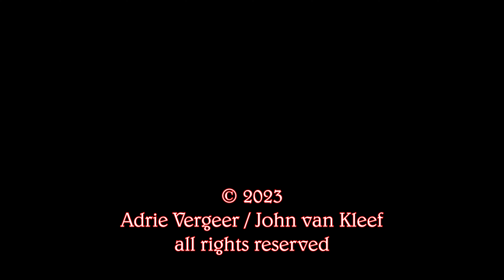Draaiorgel De Pansfluiter - Candle in the Wind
Elton John (1947-)
Arr. John van Kleef